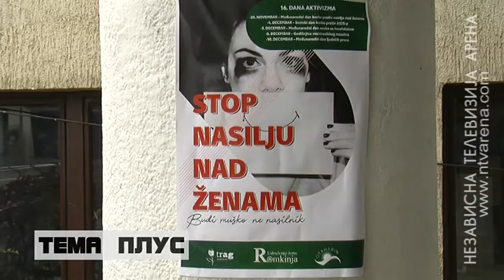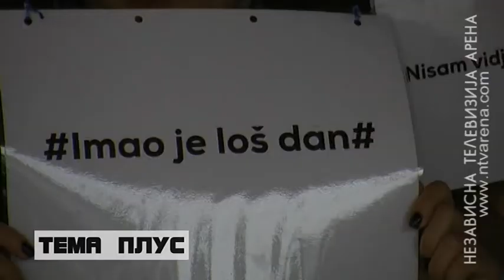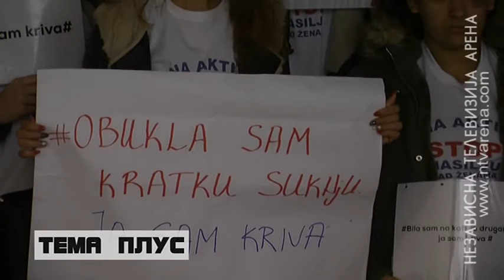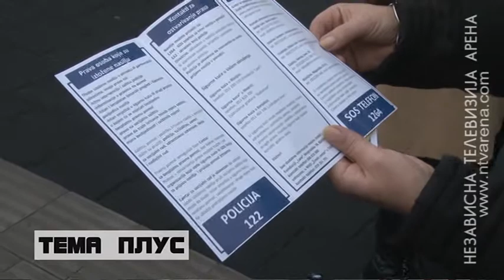16 dana aktivizma protiv nasilja nad ženama